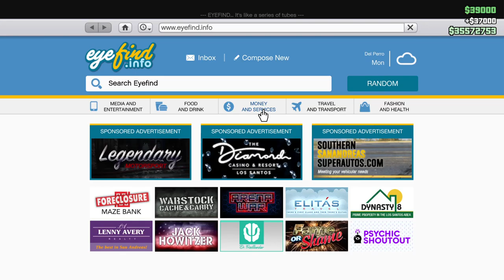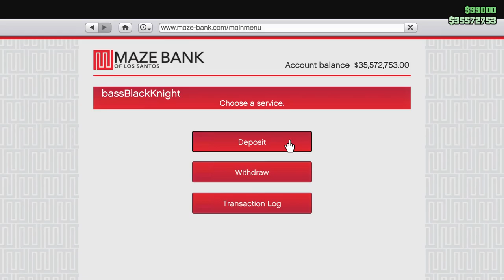Like an Urban Toreador. CEO in Pajamas. Let's Play GTA5 Online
Some CEO work, starting with a business battle using the Toreador.